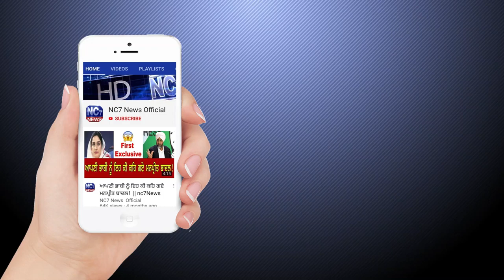31 May 2020 | Today Hukamnama | Harmandir Sahib | Golden Temple, Amritsar || Nc7 News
Keywords.-
1,hukamnama,
2 ,hukamnama sri darbar sahib,
3 ,sri darbar sahib amritsar,
4 ,today hukamnama sri darbar sahib,
5 ,todays hukamnama harmandir sahib,
6 ,todays hukamnama harmandier sahib golden temple amritsar,
7 ,todays hukamnama,
8 ,daily hukamnama from darbar sahib,
9 ,daily hukamanama from darbar sahib today,
10 , 31 May 2020  hukamanama,
11 , 31 May 2020 mukhwak,
12 ,hukamnama sahib,
13 ,daily hukamnama,
14 ,sri darbar sahib,